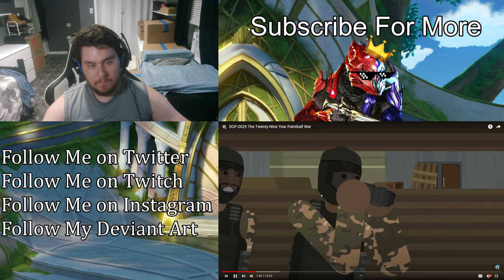SCP-2629 The Twenty-Nine Year Paintball War | (ZealetPrince Reaction #539)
SCP-2629 The Twenty-Nine Year Paintball War -

Originally Recorded on 0712/2024